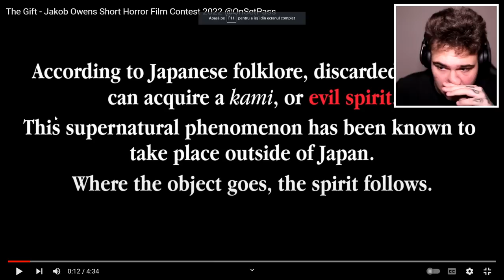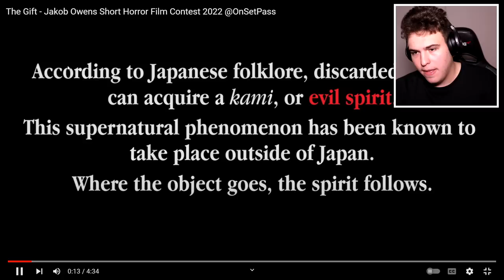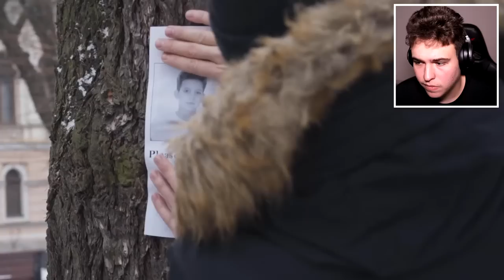TATĂL EI A FOST POSEDAT DE UN SPIRIT JAPONEZ !! - Filme Horror În Română #1